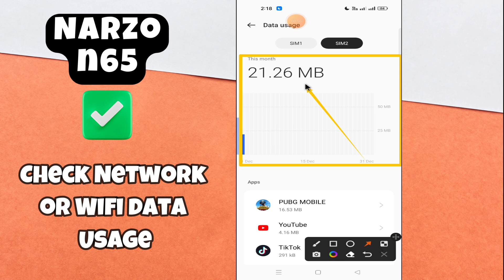Realme Narzo N65 Check Network or Wifi data Usage || How to check Wifi data || Network settings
In this video you will learn Realme Narzo N65 Check Network or Wifi data Usage || How to check Wifi data || Network settings